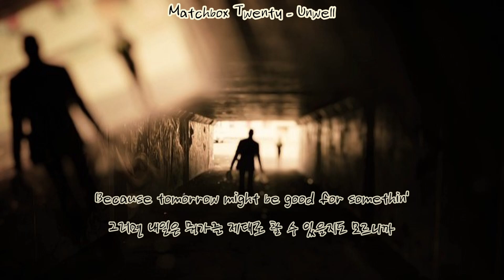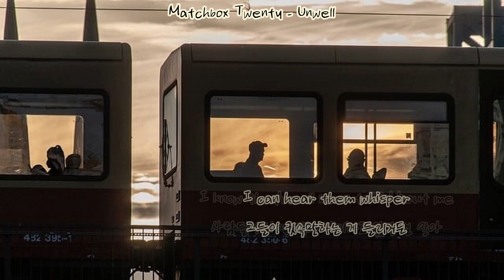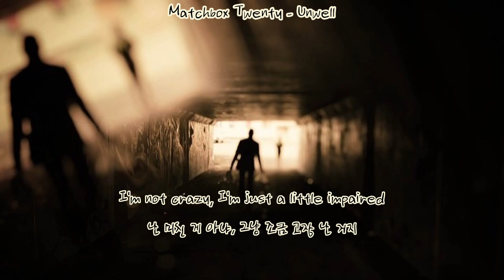[가사 번역] Matchbox Twenty - Unwell | 난 그냥 조금 고장 난 거야.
※ 글씨체: 오뮤 다예쁨체, 어비 폰트
※ 배경 자료: pixabay

Matchbox Twenty (매치박스 트웬티) - Unwell